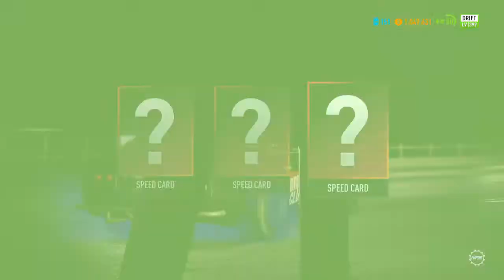Attempting to break one of my friend's drift records FINALE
It's done, was i victorious?